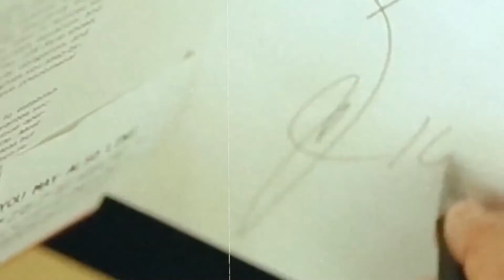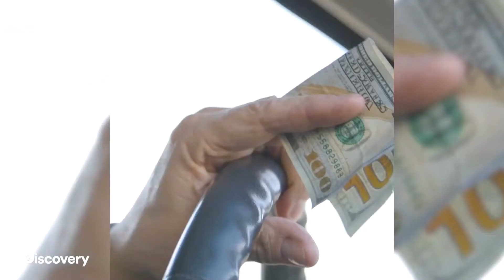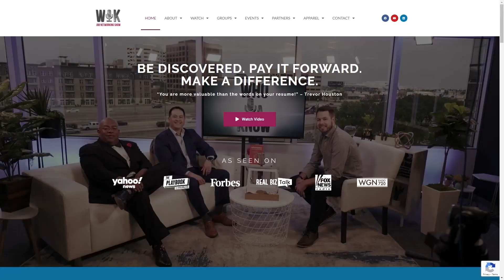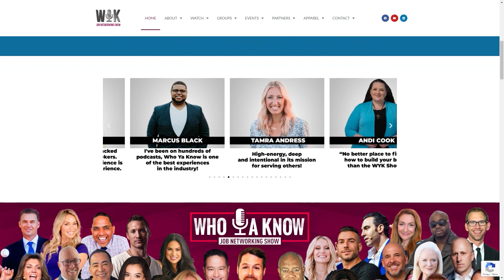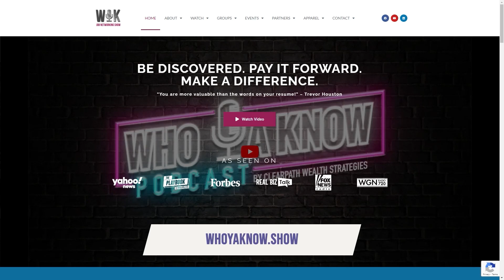Unfiltered and Raw: The Real Trevor Houston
Trevor Houston is a seasoned podcaster and the host of the Who Ya Know show—a platform that offers insights into career development, entrepreneurship, and personal success stories. Having started his show in 2018, Trevor stands out as an early adopter of the podcasting medium, especially in the realm of video podcasts. As someone who has navigated diverse social environments throughout his life, Trevor brings a unique, adaptable perspective to his interviews. He showcases an ability to connect with guests from various backgrounds, sharing his experiences and drawing wisdom from thought leaders and entrepreneurs. Trevor's dedication to authenticity and storytelling has made his show a beacon for those seeking inspiration on a professional journey.

*Episode Summary:*
In this riveting episode of the Jeff Crilley show, we delve into the world of podcasting with Trevor Houston, exploring the evolution of his popular Who Ya Know show. The episode offers a behind-the-scenes glimpse into Trevor's podcasting journey, demonstrating how his approach to authenticity and storytelling has captivated an audience seeking professional inspiration and growth.
The conversation unfolds with Trevor highlighting his transition from a structured, scripted host to embracing who he truly is—an adaptable individual with a rich history of life experiences. He shares the trials and triumphs of hosting a show, including interviews with high-profile guests like Grant Cardone and how his content strategy has shifted over the years. The dialogue provides a raw and real look into the world of a content creator who has mastered the art of 'scrappy' network expansion and genuine audience engagement.

Trevor Houston is a licensed financial professional offering insurance/financial products through various carriers.

*Chapters:*
(0:00) Trevor Houston Reflects on Podcasting Evolution and Lessons Learned
(4:43) From Chaos to Discipline: A Troubled Youth's Transformation
(6:23) From Wild to Entrepreneur: Embracing Authenticity
(8:03) Networking and Interviewing Business Titans on Podcasts
(9:16) Inspirations, Fears, and the Quest for Attention
(10:12) Turning $100 Into a Multi-Million Dollar Business
(13:22) An Interview Goes Unexpectedly Awry on Live TV
(16:37) Insights on Podcasting and Influential Storytelling